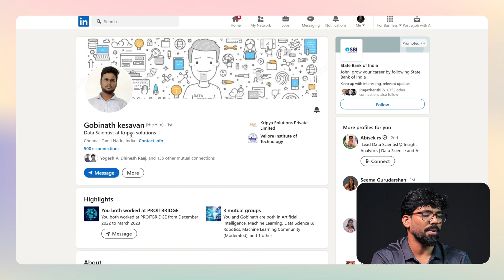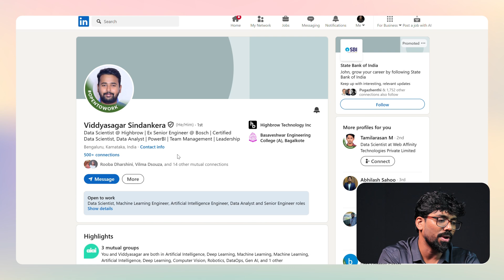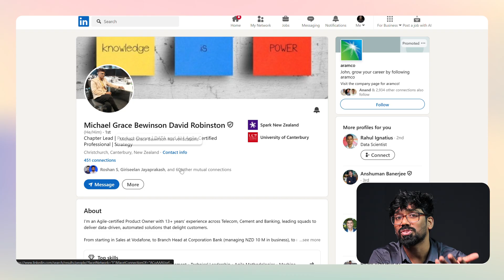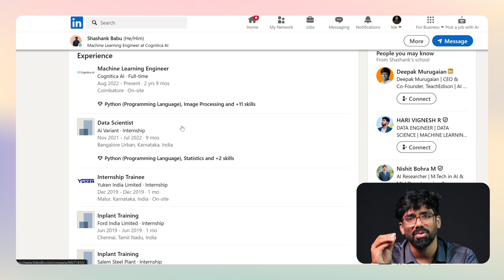Is DSA important for Data Scientist? 😳 Beginner's Guide with proof in Tamil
In this insightful video, we break down whether Data Structures and Algorithms (DSA) are truly essential for becoming a successful Data Scientist in 2025 — explained clearly in Tamil! Whether you’re a fresher, an engineering student, or someone switching careers, this guide will help you understand how DSA fits into the data science journey.

🎯 What You Will Learn:
✅ Why DSA is important for Data Science problem-solving
✅ How DSA knowledge impacts internships, projects, and job interviews
✅ The real-world importance of logical thinking for data roles
✅ Company expectations from small startups to giants like Google and Microsoft
✅ How personalized mentorship can boost your job security
✅ Why bridging project experience is critical for freshers

💡 Who Should Watch This? 🎓 Engineering & Non-Engineering Students – Learn how DSA can help you transition into Data Science
💼 Career Switchers – Understand the industry expectations for technical foundations
🔍 Aspiring Data Scientists – Build a strong base to crack interviews and succeed
🔥 Job Seekers – Gain practical strategies to become more employable in 2025 and beyond

⏳ Timestamps:

(00:02) | Importance of DSA for a Data-Driven Approach in Data Science.
(01:04) | How Strong Concepts and Projects Help in Data Science Internships.
(02:50) | Why DSA is Crucial for Problem-Solving in Data Science Careers.
(03:58) | The Need for Practical Experience and Hands-On Skills in Data Science.
(04:55) | Logical Thinking as the Foundation for Data Science Success.
(06:07) | How DSA Skills Are Valued Across Different Company Scales.
(06:58) | Role of Personalized One-on-One Training for Data Science Job Security.
(07:47) | Industry Standards: 90% of Companies Require DSA Knowledge for Data Roles.

is dsa important for data science tamil
importance of dsa for data scientist tamil
data scientist skills required tamil
dsa for data scientist tamil
dsa full guide tamil
data structures and algorithms for data science tamil
data science roadmap 2025 tamil
data scientist fresher guide tamil
dsa vs data science tamil
dsa interview preparation for data science tamil
how to learn dsa for data scientist tamil
dsa importance in data science career tamil
data scientist without coding tamil
dsa based data science jobs tamil
dsa syllabus for data scientist tamil
data scientist beginner guide tamil
data science career path tamil
dsa skills for data scientist tamil
tips to crack data science interview tamil
data science internship preparation tamil
ai coach john